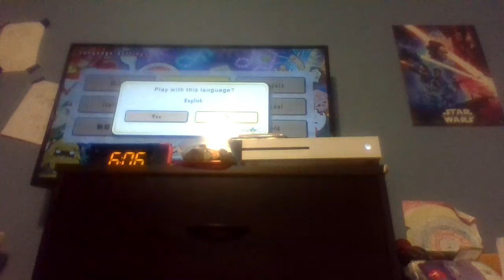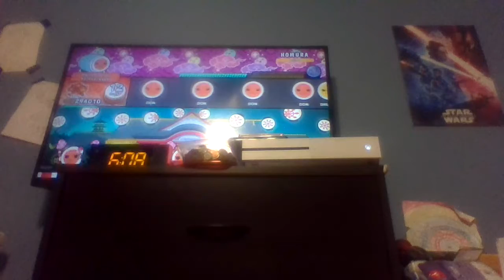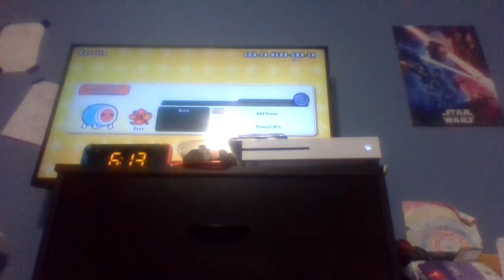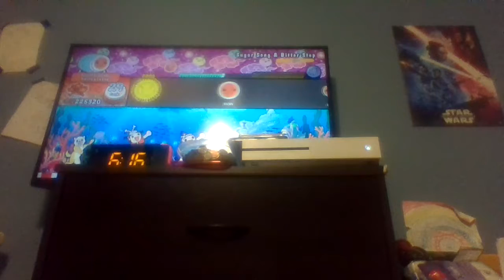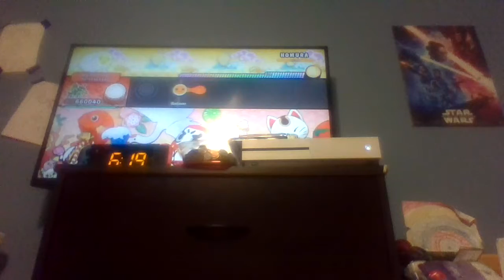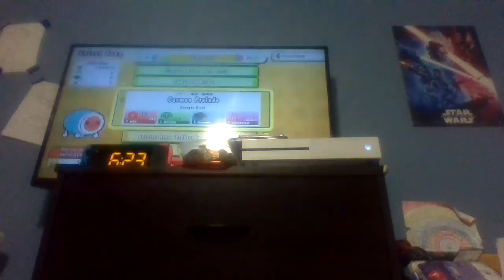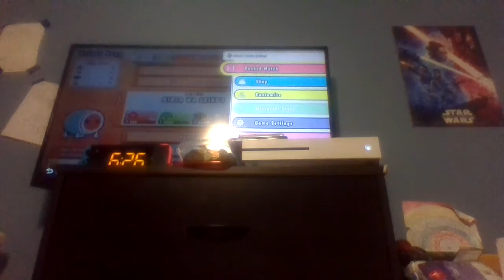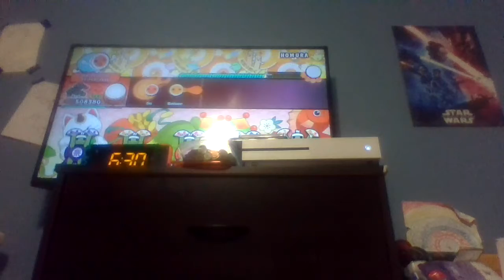EPIC XBOX DRUMMING GAME knaec tbsiuiu 65eou4y5rtdnih kbgujghbwegjbhg3